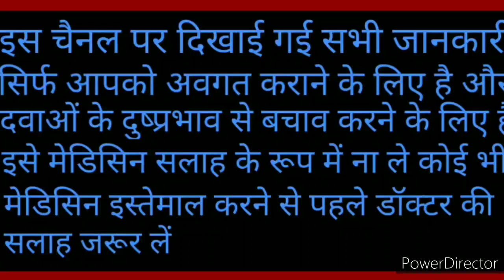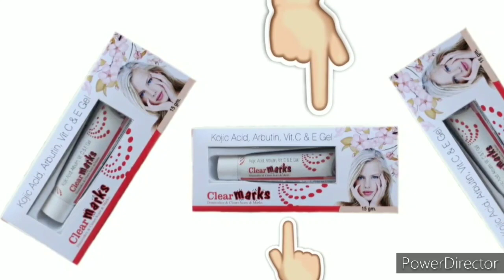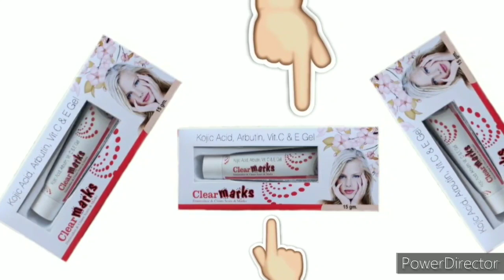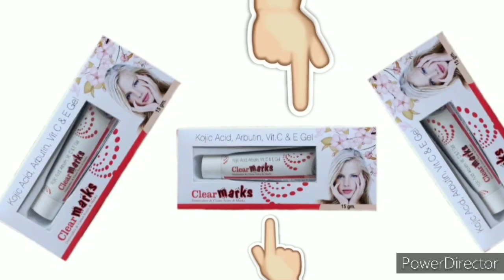Clear marks cream | uses & side effects | चेहरे के दाग धब्बे मिटाने के लिए बेस्ट जेल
Hii Friends
Iam rahul jha and welcome to my new video...

F aaj kay is video may ham review karnay walay hai clear marks gel ka or is gel kay baray main Puri jankari di hai to ap is video ko jarur dikhay..

चेहरे पर काला दाग,चेहरे पर मुंहासे,जला हुआ का निशान बेस्ट जेल,चेहरे को गोरा बनाने का क्रीम

Before using any medicine please consult the doctor...